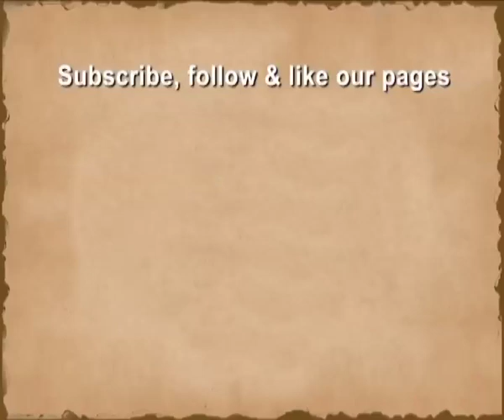Pandit Jasraj & Pandit Maniram | Bhakti Sangeet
महान शाष्त्रीय गायक पण्डित जसराज 90 वर्ष की आयु में निधन हो गया।
पण्डित जसराज को विनम्र श्रद्धांजलि अर्पित करते हुए दूरदर्शन अभिलेखागार से प्रस्तुत है, उनके द्वारा गाया हुआ यह भक्ति संगीत। इस वीडियो में पण्डित जसराज के साथ हैं उनके बड़े भाई पण्डित मणिराम।